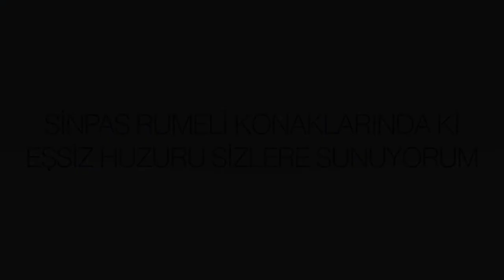REMAX-ABC Nuray Köseoğlu SİNPAŞ RUMELİ KONAKLARINDAKİ EŞSİZ HUZURU SİZLERE SUNUYORUM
REMAX-ABC Nuray Köseoğlu 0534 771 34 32